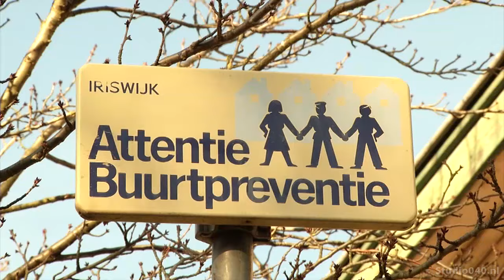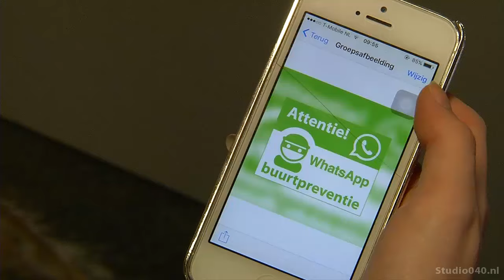Buurtpreventie doet misdaadcijfers dalen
De vrijwilligers van 35 buurtpreventieteams uit Eindhoven zijn  zaterdag flink in het zonnetje gezet. Niet voor niets, want dankzij hun hulp zijn de misdaadcijfers met ruim 70 procent gedaald.